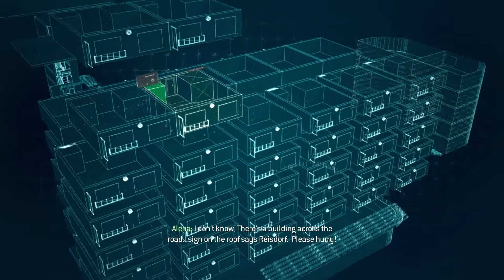Berlin(saving president daughter)- call of duty modern warfare 3 gameplay(PC HD)(1080p60fps)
callofdutymodernwar
PC SPECIFICATION:
GRAPHICS CARD==Zotac 1660 6gb.
THANKS FOR SUPPORTING.